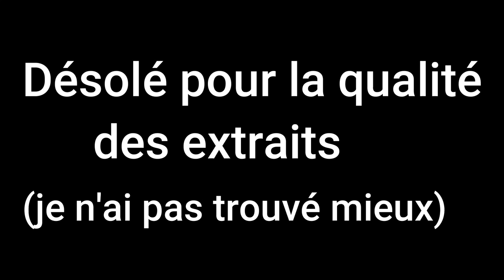TOP 10 KO MEHDI "KOUNET"SAHNOUNE 🥊💥 | BEST KNOCKOUTS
TOP 10 KO MEHDI SAHNOUNE 🥊💥 | BEST KO

Dans cette vidéo vous verrez les "10 meilleurs KO" qu'a pu infliger Mehdi Sahnoune à ses adversaires de toute sa carrière professionnelle.

Merci à Benoit pour le partage sur son blog et ses réseaux !

10) Mehdi Sahnoune vs Doulyassad Joubij (00:15)
9) Mehdi Sahnoune vs Patrick Julan (00:36)
8) Mehdi Sahnoune vs Wilfried Visee Rivelli (00:56)
7) Mehdi Sahnoune vs Christopher Robert (01:36)
6) Mehdi Sahnoune vs Bruno Girard (02:09)
5) Mehdi Sahnoune vs Youssef Temsoury (02:20)
4) Mehdi Sahnoune vs Ricardo Simarra (03:08)
3) Mehdi Sahnoune vs Rene-Claude Dutard (03:22)
2) Mehdi Sahnoune vs Geoffroy Gordian Ulonna (03:32)
1) Mehdi Sahnoune vs Milojko Pivljanin (03:49)

Medhi Sahnoune est un boxeur franco-algérien né le 5 mai 1976 à Marseille. Il grandit dans une cité. En 1991, il voit débarquer des entraîneurs qui ouvrent un club de boxe. Intéressé, il s'y rend avec des amis et fait alors la rencontre de Louis Lavaly. Très vite, Mehdi se révèle être un très bon puncheur.

Musiques utilisées dans la vidéo:
1) "Balenciaga" - Vald X Seezy Type Beat (Prod. Tweazy Beats)
2) "Krusty" - Travis Scott X Young Thug Type Beat (Prod. Tweazy Beats)